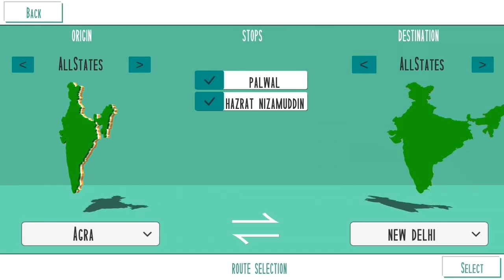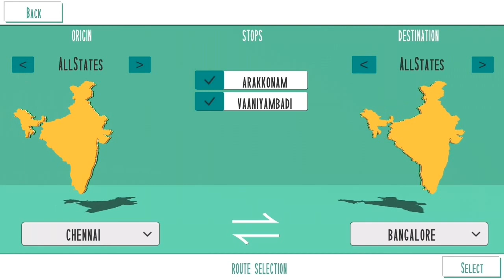Late running paschim express cross the high speed.indian train simulator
Late running paschim express cross the high speed
indian train simulator.
indian train games.
indian trains